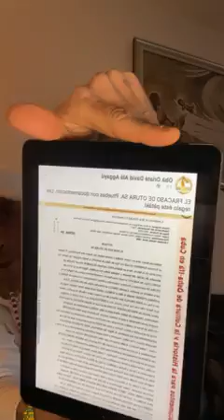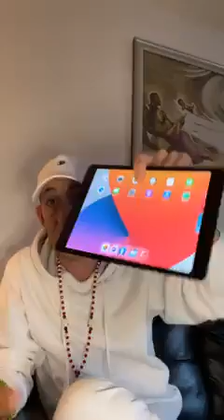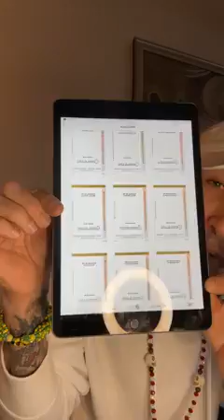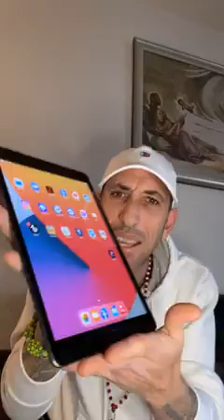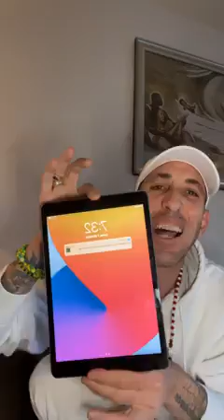SOBRE EWE DE OSHA